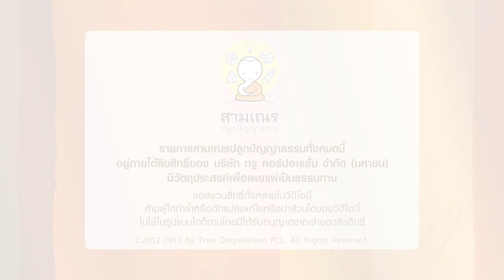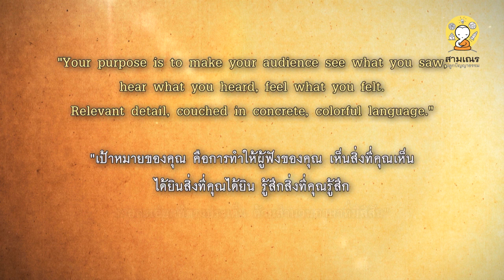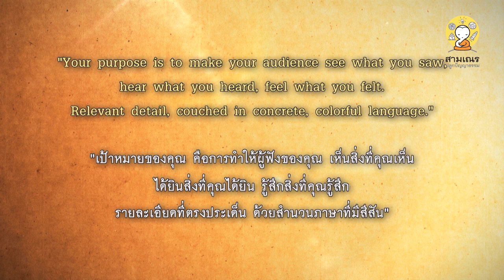ธรรมะ กับ เดล คาร์เนกี โดย ว.วชิรเมธี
เชิญชมและเรียนรู้ธรรมะ กับ เดล คาร์เนกี โดย ว.วชิรเมธี
สามเณรปลูกปัญญาธรรม ปี 4

🎧 Podcast ฟังง่าย เข้าใจธรรม : "True Little Monk Podcast" :